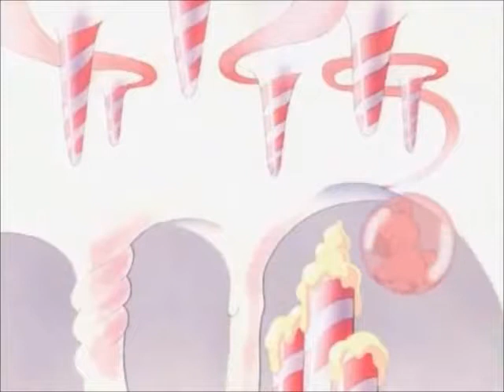Kipper the Dog (Clip) - Arnold's Time on the Mountain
Hello and welcome to Cloud Phantom101!
I will be uploading pretty much Anything!

Oh and also some of my content is copyrighted.

Depending on the content I may or may not own any of the content/music/lyrics/songs/pictures/extras or anything else shown in the video, so DO NOT automatically credit me to the rights!

As of...